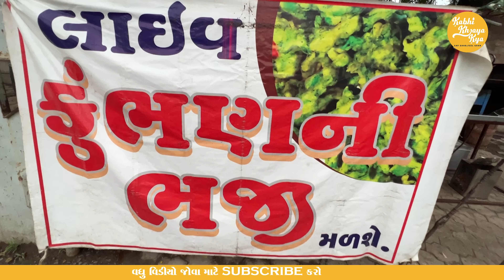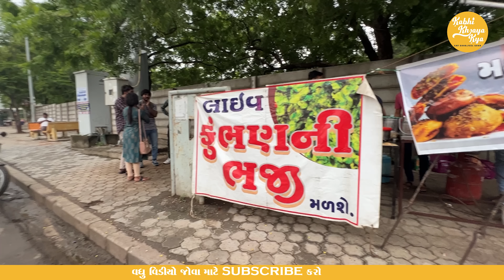ભાવનગરના ગામડા ના ફેમસ કુંભણ ની ભજીયા ખાવા લોકો દિવાના છે સાથે રેસિપી જોવો મઝા આવી જશે Bhavnagar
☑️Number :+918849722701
☑️Time:5pm to 11pm.
☑️Address: Rupani circle,theosophical bi Ni Same .Bhavnagar

Video tag